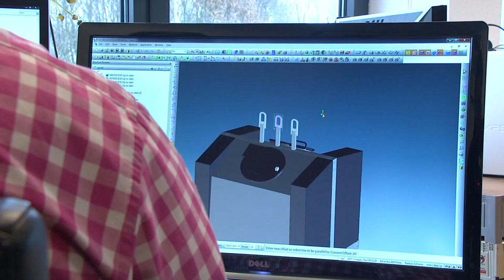BOV-trofee 2013 | Engels Group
Joost Engels, CEO van Engels Group NV, was één van de drie finalisten voor de BOV-trofee 2013. Helaas hebben we de trofee voor Beste Ondernemers Visie niet gewonnen, maar als organisatie zijn wij erg trots op deze nominatie en erkenning en voelen ons toch een beetje winnaar!

In deze korte promotiefilm van de BOV organisatie stelt Joost Engels zichzelf en de Engels Group aan u voor.